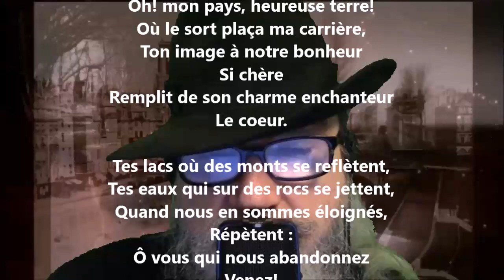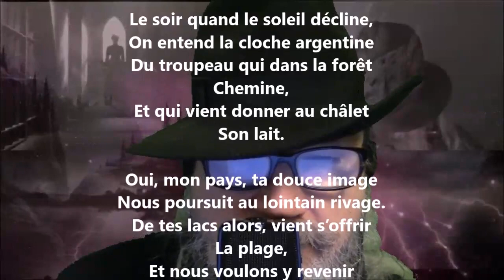Souvenirs - Napoléon Aubin lu par Yvon Jean